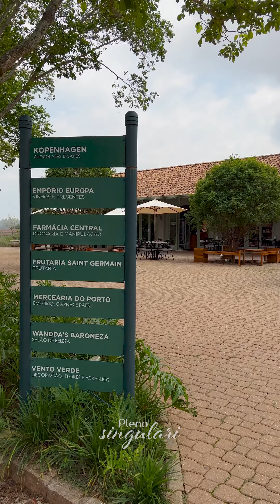Conheça o Quinta da Baroneza, condomínio sofisticado e luxuoso em Bragança Paulista/SP!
Localizado em Bragança Paulista, esse condomínio de alto padrão, é muito mais do que um lugar para se viver; é um estilo de vida que celebra o luxo e a tranquilidade, incorporando o melhor que o interior de São Paulo tem a oferecer!

Com suas mansões deslumbrantes e paisagens naturais exuberantes, cada canto deste paraíso é uma obra de arte da arquitetura e da natureza.

Venha fazer parte desta história de sucesso. Descubra o Condomínio Quinta da Baroneza e desfrute de uma vida de luxo e tranquilidade em meio à natureza. Agende uma visita hoje mesmo e comece a viver o sonho que você merece. Estamos esperando por você!